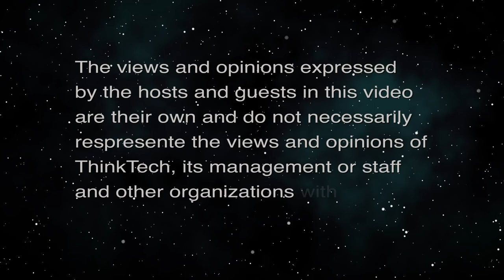How your State Lands are Managed (Talking Tax)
Legislative Investigation May Bring Reform.  The host for this episode is Jay Fidell.  The guests for this episode are Tom Yamachika and Keith Chun.

Jay, Tom and Keith discuss legislative issues:
1.  2019 Audit & Legislature’s Investigative Committee
2.  State owns approx. 1.3 million acres of public lands, most are “ceded lands”.
3.  State has Fiduciary Duty in managing public lands (Constitution; Admissions Act, HRS)
4.  LD’s Management consists of:  Tsuji, Moore, Hirokawa
5.  LD has repeatedly failed to meet its fiduciary duties in managing public lands.
6.  LD generally only takes action after mismanagement disclosed publicly
7.  Improper Authority Granted to LD to Transfers Ceded Land Revenues to SLDF